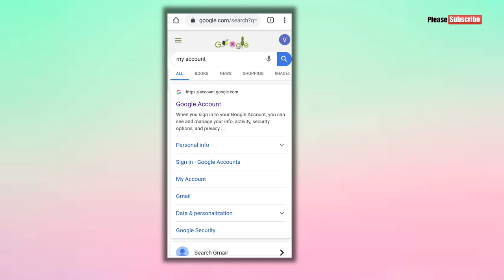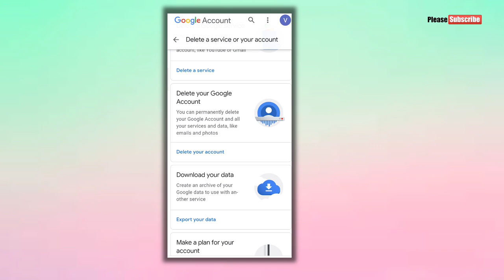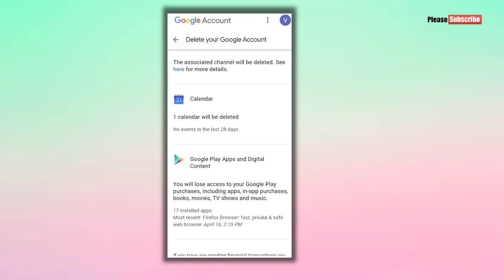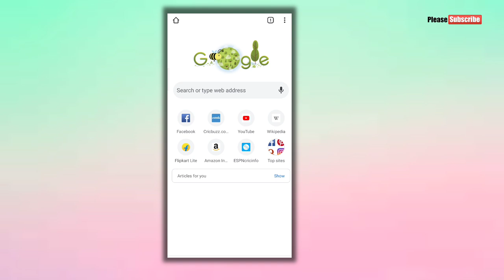How To Delete Gmail Account Permanently In Telugu | Delete Gmail Account On Mobile Telugu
Doubts And Mistakes Unna Instagram Lo Message Cheyandi 🙏🙏🙏🙏

NOTE: All Content Used is Copyright To Telugu Tech Office Tech Use or Commercial Display or Editing of the content without Proper Authorization is not Allowed.

©NOTE: Some Images, Musics, Videos, Graphics, Are Shown In This Vvideo May be Copyrighted To Rrespected Owners, Not Mine.

How To Delete G-mail Account On Mobile
Delete G-mail Account Permanently In Telugu